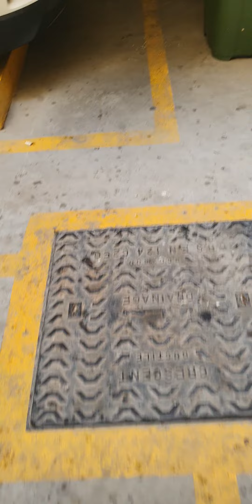🌹His FAITHFULNESS IS OUR SHIELD 🛡 1350. CAM1